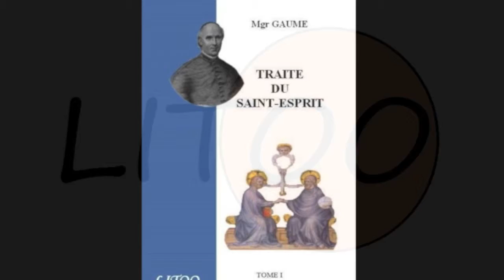Le traité du Saint-Esprit